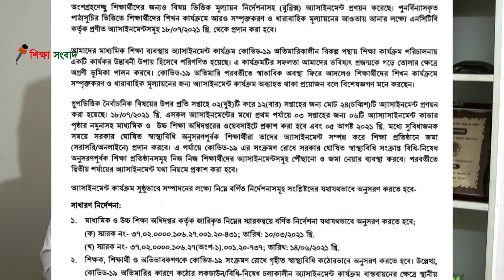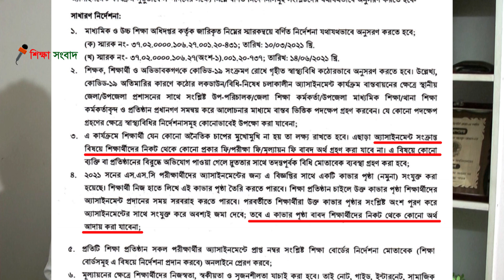অ্যাসাইনমেন্ট ইস্যুতে শিক্ষকরা টাকা চাইলে কী করবেন? জেনে নিন বিস্তারিত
শিক্ষা বিষয়ক সকল খবর পেতে আমাদের ‘Education & Environment' ফেসবুক পেজে লাইক দিয়ে যুক্ত থাকুন